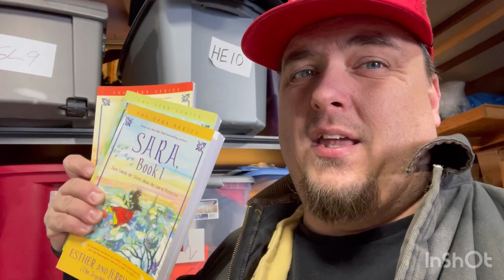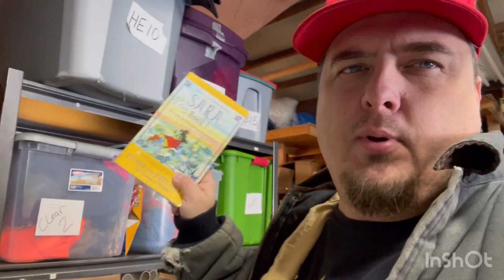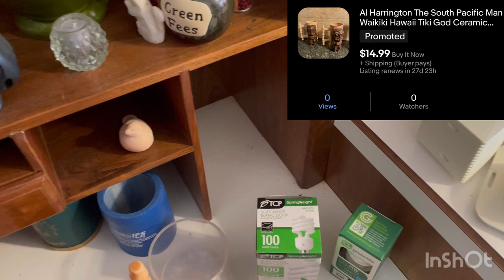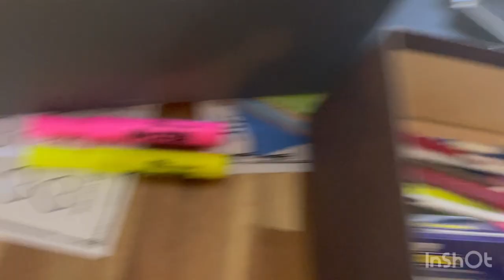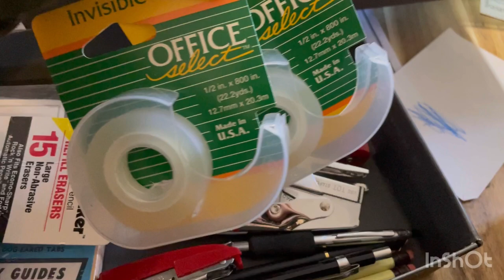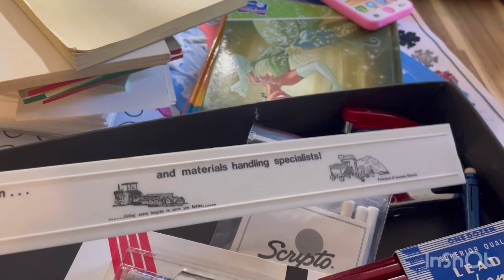whatsoldonebay and an estate sale